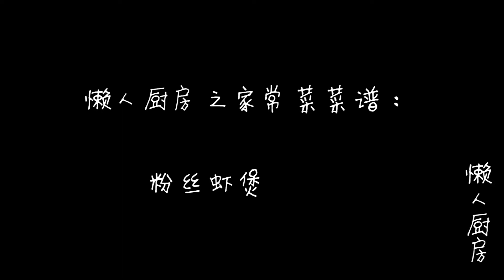比蒸着还好吃的蒜蓉粉丝虾煲，配上粉丝味道绝了，也太简单了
请叫我懒妹儿！懒人下厨房，
用懒人方式做饭，一看就会。
用最简单的做法，教你做出最美味的美食